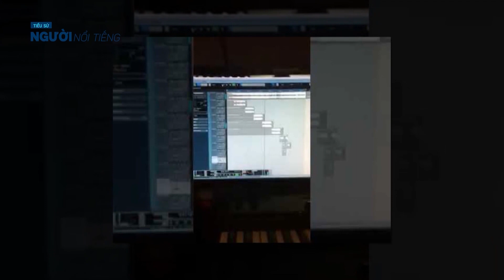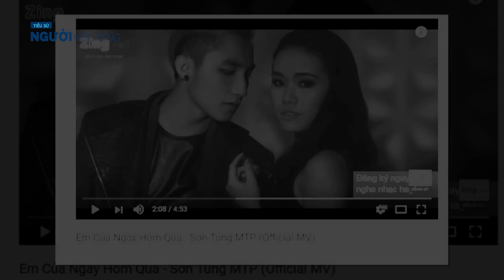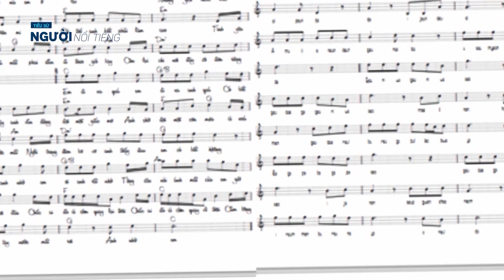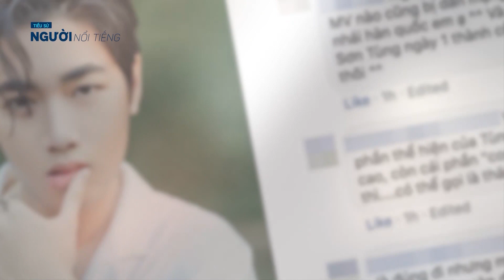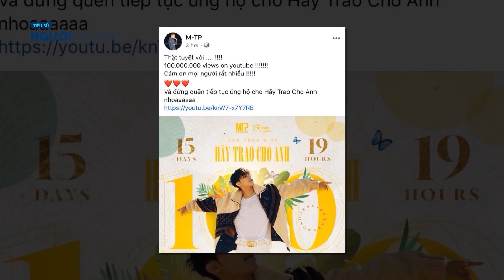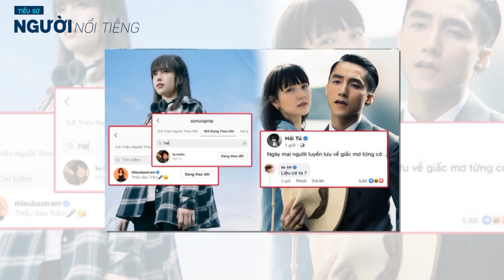Tiểu sử SƠN TÙNG MTP - Từ cậu bé nghèo thành ông hoàng triệu view và đời tư nhiều bí mật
Sơn Tùng tên đầy đủ là Nguyễn Sơn Tùng, sinh năm 1994 tại Thái Bình. Khi bước chân vào nghệ thuật, rất nhiều nghệ sĩ, diễn viên đều đặt cho mình một nghệ danh, đó cũng không phải điều gì đặc biệt. Nhưng cái tên Sơn Tùng M-TP nữa Tây nữa ta nghe lạ lẫm này khiến nhiều người tò mò, vậy nó bắt nguồn từ đâu?
Theo chính Sơn Tùng lý giải thì: “Tùng là cây tùng, Sơn là núi. Sơn Tùng là cây Tùng mọc trên núi, vươn cao đón ánh nắng mặt trời. Anh đổi nghệ danh này vì anh muốn đánh dấu bước tiến của mình vào thế giới âm nhạc, muốn trưởng thành hơn, tiến xa hơn trong con đường âm nhạc, chứ không phải được mọi người nhắc đến như một hiện tượng nữa, giống như cây đón ánh nắng mặt trời thì sẽ vươn cao”
Còn đối với nghệ danh M-TP thì là từ viết tắt của 3 chữ cái đầu tiên của “Music - Tài Năng và Phong cách” do chính bạn của anh, rapper Mr.J đặt, bạn có thể thấy đây là một tên gọi rất ý nghĩa, cá tính như chính cách mà Sơn Tùng thể hiện vậy. Đúng như điều mà Sơn Tùng mong muốn tên của anh đã tiến xa hơn, không chỉ gói gọn trong phạm vi Việt Nam mà còn nổi danh ở thị trường khu vực rộng lớn hơn.
Đi kèm với nghệ danh của nam ca sĩ gốc Thái Bình, chính là tên gọi đại diện cho một lực lượng đông đảo - "Sky”. Để giải mã cho cái tên Sky là gì thì phải đề cập đến sự kiện năm 2015, khi làm diễn viên chính trong bộ phim Chàng Trai Năm Ấy, Sơn Tùng đã đặt tên cho người mình yêu thương nhất với biệt danh “Sky”.
Anh cũng thường nói với fan của mình rằng: “ Sky là bầu trời, có các bạn thì mới có Tùng, vậy nên các bạn là bầu trời của Tùng…” Vâng, bầu trời thì rộng lớn lắm và có thể che chở cho Tùng vậy đó, như đội ngũ fan của anh cũng thế. Minh chứng cho việc họ luôn đứng về phía Sơn Tùng chính là sản phẩm nào anh chỉ vừa mới ra mắt đã ầm ầm đứng đầu trên các bản xếp hạng của nhiều kênh với lượt view khủng.